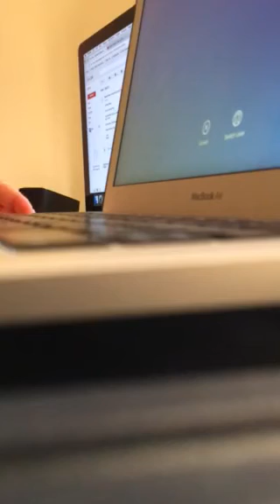Santa Email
2016